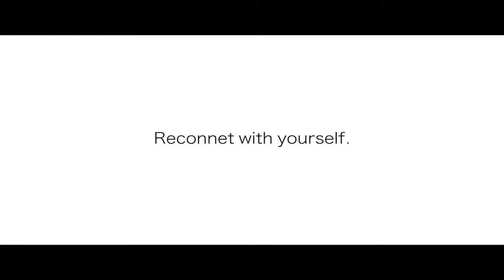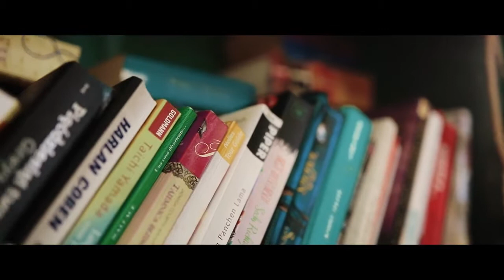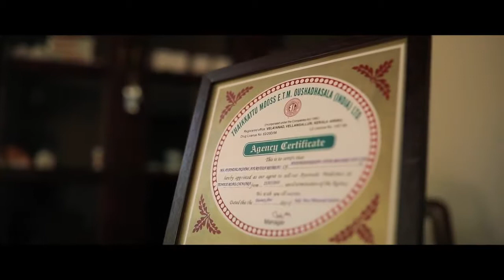vilappilsalavijesh @ world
anandalakshmi ayurveda resort